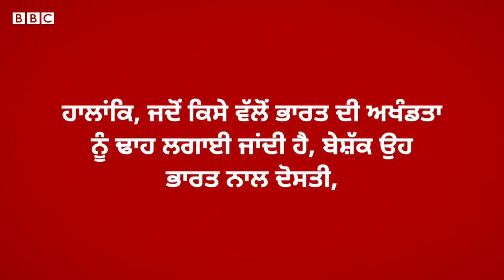Farmers Protest: UK ਦੀ ਸੰਸਦ ’ਚ ਕਿਸਾਨ ਅੰਦੋਲਨ ਬਾਰੇ ਚਰਚਾ ਭਾਰਤ ਨੂੰ ਪਸੰਦ ਕਿਉਂ ਨਹੀਂ ਆਈ | 𝐁𝐁𝐂 𝐍𝐄𝐖𝐒 𝐏𝐔𝐍𝐉𝐀𝐁𝐈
ਯੂਕੇ ਦੀ ਸੰਸਦ ਵਿੱਚ ਕਿਸਾਨਾਂ ਦੇ ਅੰਦੋਲਨ ਦੀਆਂ ਖਾਮੀਆਂ ਜਾਂ ਚੰਗੀਆਂ ਗੱਲਾਂ ਬਾਰੇ ਚਰਚਾ ਤਾਂ ਨਹੀਂ ਹੋਈ ਪਰ ਇਸ ਅੰਦੋਲਨ ਦੌਰਾਨ ਸਰਕਾਰ ਦੇ ਐਕਸ਼ਨ ਬਾਰੇ ਵਿਚਾਰ ਪ੍ਰਗਟਾਏ ਗਏ। ਇਸ ਦੇ ਨਾਲ ਹੀ ਪ੍ਰੈੱਸ ਦੀ ਅਜ਼ਾਦੀ ਦਾ ਮੁੱਦਾ ਵੀ ਚੁੱਕਿਆ ਗਿਆ।